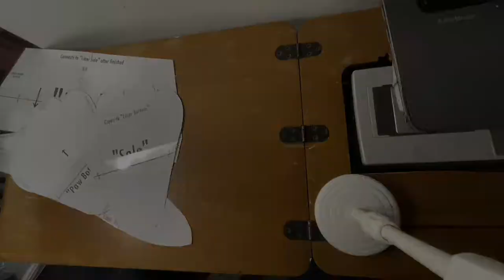Easy Sockpaw/Feetpaw Tutorial/Pattern for Fursuit/Cosplay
Make your own sockpaws/feetpaws ! These are much easier than other feetpaw projects, but becoming familiar with sewing first will help a lot. Even though I use a sewing machine for sections of the construction and it is highly suggested for durability on this project, they can (of course) be made entirely with hand sewing. Sockpaws are machine washable ! (Handwash/Delicate, cold water ONLY, air dry ONLY)

Stompy Pattern

Slim Pattern

MATERIALS:
Faux Fur
Pre-quilted Batting
Foam Stabilizer
Thick EVA Foam
Hot Glue

TOOLS:
Sewing Machine
Fabric Scissors
Precision Scissors
Pinking Shears
Hand Needles
Fabric Pencils
Fur Trimmers
3mm Blade
Hot Glue Gun (I can't find my exact model)